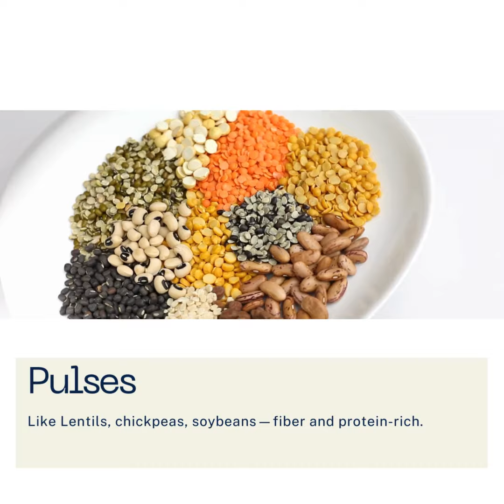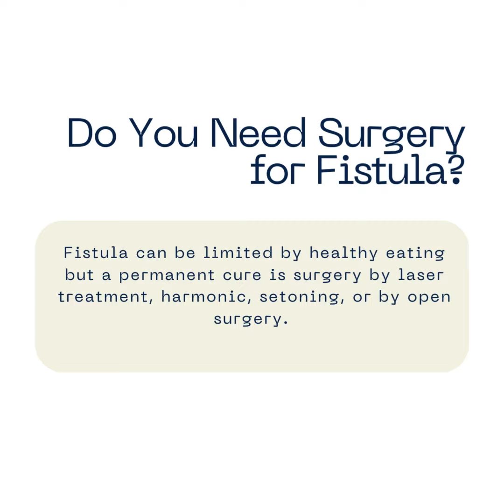Fistula Treatment: Top Surgeon for Fistula Dr. Amita Jain's Tips on Diet and Surgery Options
Leading Fistula Surgeon Dr. Amita Jain Shares: What is Fistula and What to Eat in Fistula and Does it Requires Surgery

Fistula is a painful condition caused by clogged and infected glands, resulting in a tunnel forming between the skin around the rectum and the inside the rectum. While surgery may be necessary, dietary changes can help manage symptoms and improve digestion. Here’s what to include in your diet:

🔸 High Fiber Diet: Whole grains, veggies, fruits, beans, & nuts for smooth digestion.
🔸 Pulses: Lentils, chickpeas, soybeans—rich in fiber and protein.
🔸 Hydration: Drink plenty of water, lassi, and juices to ease bowel movements.
🔸 Coconut: Promotes regular bowel movements.
🔸 Fish: Omega-3 fatty acids in salmon, mackerel, and tuna.
🔸 Probiotics: Yogurt, kefir, kimchi, and sauerkraut for a healthy gut.

Do You Need Surgery for Fistula?

Fistula can be limited by healthy eating but a permanent cure is surgery by laser treatment, harmonic, setoning, or by open surgery.

Surgery is often required to treat a fistula, says Dr. Amita Jain.

Dr. Amita Jain, with 28+ years of experience in trauma and general laparoscopic surgeries, is a Senior Consultant at Artemis Lite Hospital and Rainbow Children's Hospitals in Delhi.

About India’s Leading Laparoscopic and General Surgeon Dr. Amita Jain

"Dr. Amita Jain, a prominent surgeon specializing in General, Laparoscopic, and Trauma Surgeries, has successfully performed over 100,000 procedures in India and abroad. Based in Delhi NCR, she excels in surgeries for gallbladder, appendix, piles, hernia, fissure, thyroid, breasts, pilonidal sinus, skin grafting, varicose veins, flap, amputation, and trauma.

As India's foremost surgeon, Dr. Jain is not only recognized for her clinical prowess but also for her prolific authorship, co-authoring numerous medical books. Actively engaged in global medical research projects, she has contributed significantly to the field.